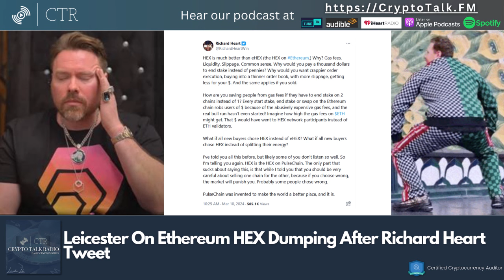Leicester On Ethereum HEX Dumping After RichardHeart Tweet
You've got a decision to make, really.